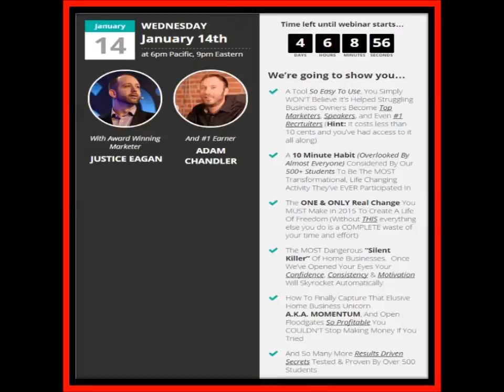Two MLM Tips to take you from the land of misfit toys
Have you ever felt in your business, that you come from the land of misfit toys.
If so, these two tips will help you out and then go to
and register for the workshop.